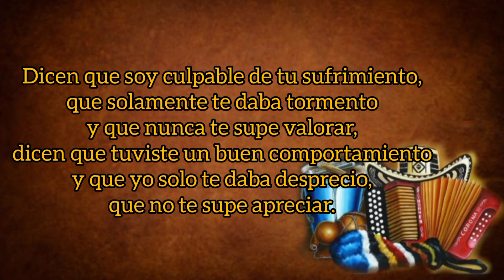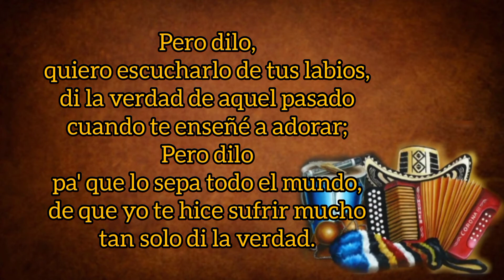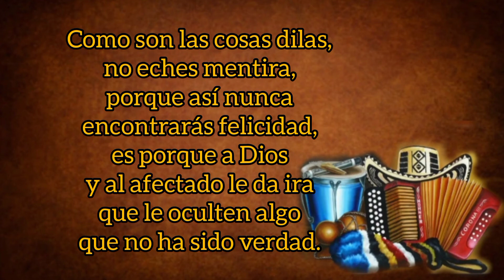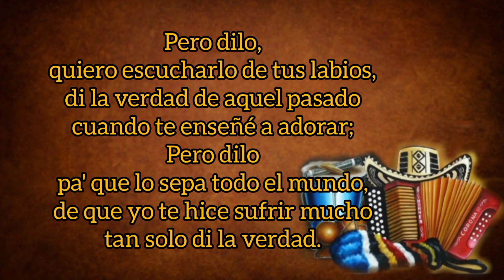Dicen Que Soy - Los Muchachos (con Letra) By Eusebio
Este Canal se creó con el objetivo de llevar la música vallenata a todos los rincones del planeta, ya que el género Vallenato es poesía hecha canción...

TÍTULO: Dicen Que Soy
INTÉRPRETE: Los Muchachos
VOZ: Osnaider Brito
ACORDEÓN: Juan José Granados
AUTOR: Omar Geles
ÁLBUM: Voy A Publicar Estos Amores
AÑO: 1995
CATEGORÍA: Vallenato